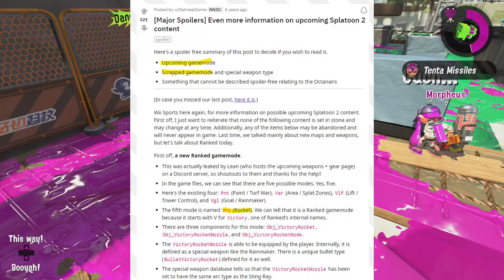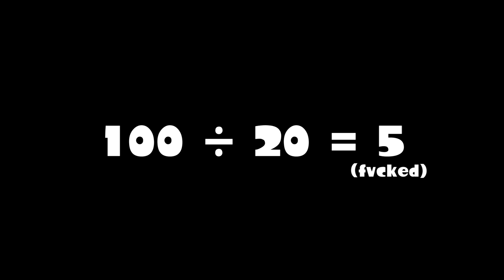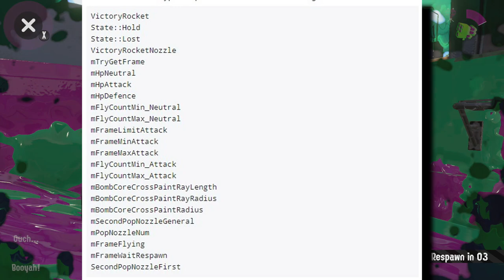SCRAPPED Ranked Modes Playable?! | Splatoon 3 Predictions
For today's prediction video, I will discuss two modes that didn't end up in Splatoon 2. But, because of this, would that mean they're being saved for Splatoon 3? It'd make sense for us to get more than four ranked modes, especially since these specific modes bring a lot to the table! For those that don't know, the two modes were codenamed "Rocket," and "8-Ball."
SOCIALS